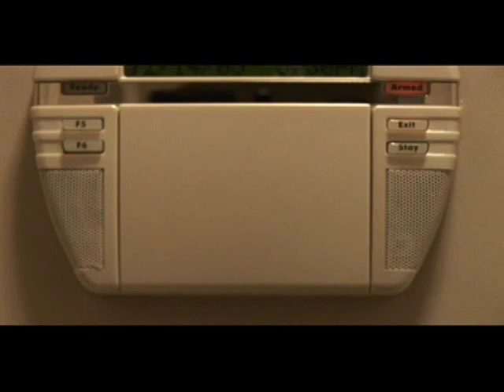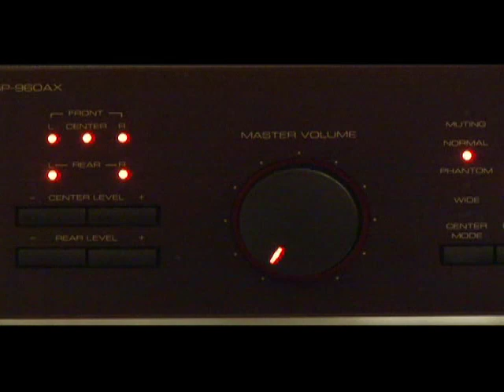Sophie Demo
Shore 2 Shore's amazing, voice controlled, home automation system.